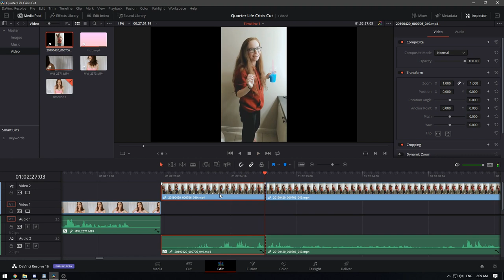I Cut My Own Hair! Quarter Life Crisis Haircut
Lmao I'm leaving my editor's title in cuz why not *shrugs*
I feel refreshed for summer!! Lighter than air! OH AND I was thinking of dying my hair lighter but oops I'm a bad youtuber XD

♡LINKS♡
❀iConic

Jamie McLaughlin
Brookside Mall PO PO
Fredericton, New Brunswick
E3A0Y7 Canada